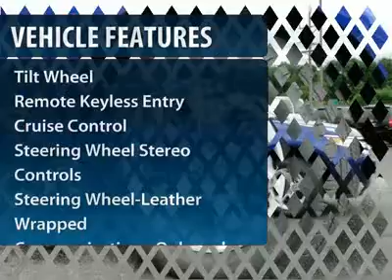2013 Ford Edge Minneapolis Annandale MN 12286T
2013 Ford Edge

Lundeen Ford
870 Elm Street East

Please call for special Lundeen Bros. Discount, current rebate information, and additional finance options.